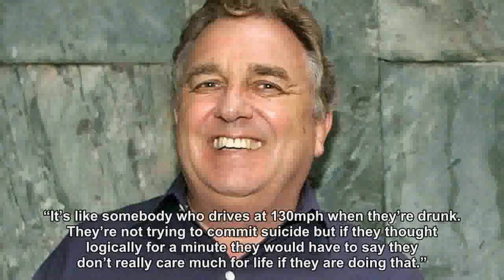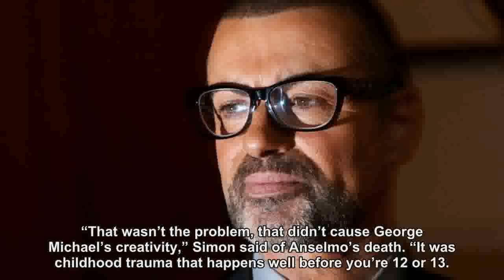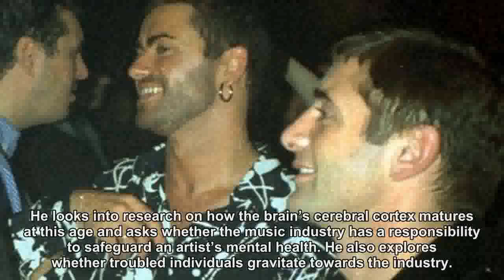George Michael harboured secret childhood trauma that fuelled his creativity and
Former Wham! manager Simon Napier-Bell believes George was tormented by a dark secret from his past - something that happened years before the death of mum and partner